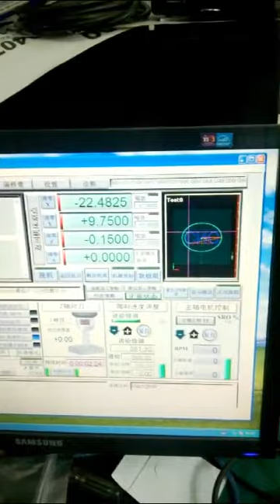CNC 3040 Milling aluminum plate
CNC 3040Z-DQ Milling aluminum plate